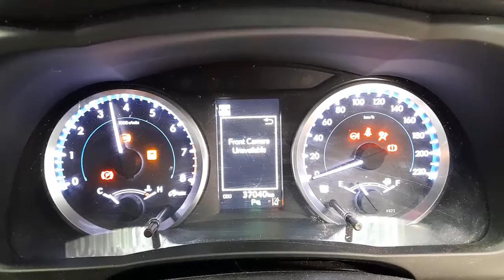WRECKING 2018 TOYOTA KLUGER 3.5L PETROL AUTO C31339